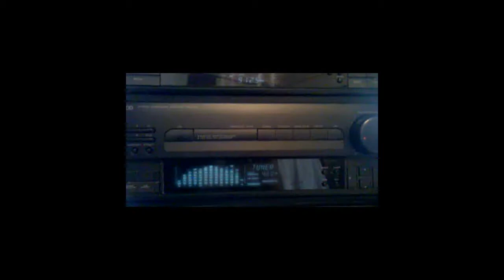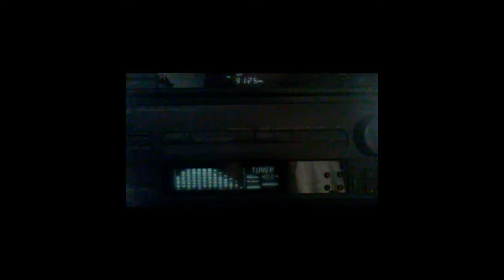David in a spanish radio!(one of radios stations of Spain,is not the first time!;D)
They played SBL,Crush,My Kind Of Perfect,Touch My Hand and more and best of all,sounds several times in the week!:).

This station is (La emisora es 91.25 o 91.2 para la gente que quiera escucharla a través de la radio ;) )

I hope that you like it guys!